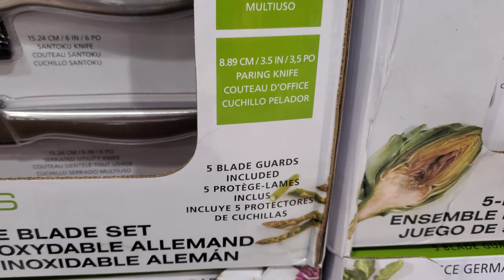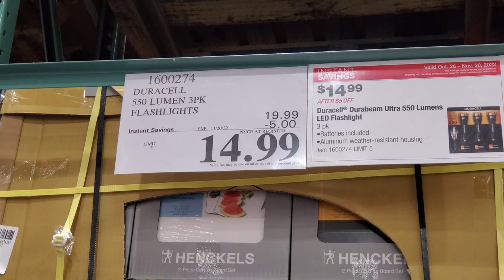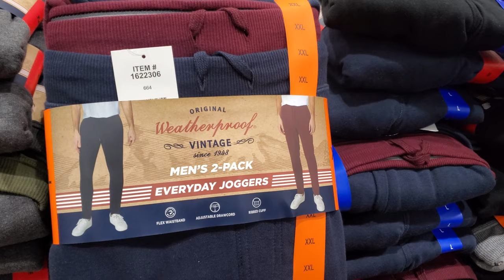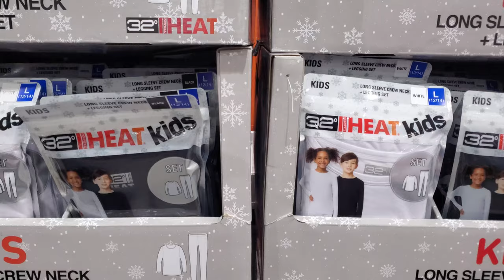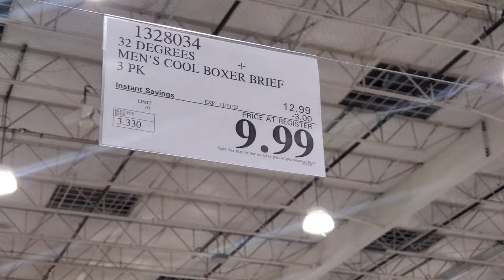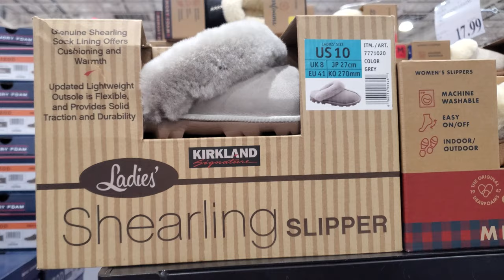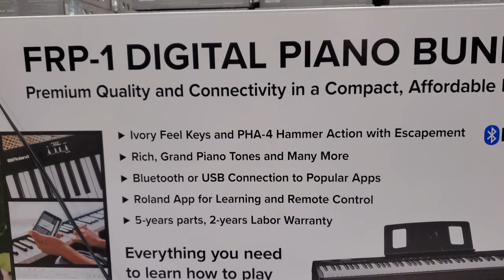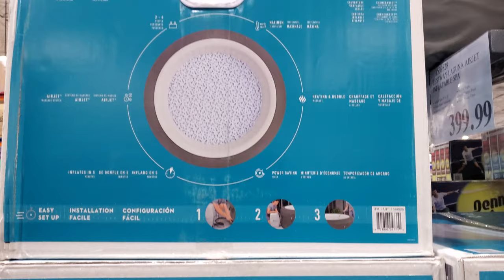COSTCO MAJOR SAVINGS SHOP WITH ME 2022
Savings at Costco, November DEALS! Costco new arrivals, shopping walkthrough, Costco 2022, Womens clothing, Men's clothing, winter jackets, snow gloves and more. Costco sales. Please stay safe and BUCKLE UP!

costco
costco shopping
costco deals
costco tips
costco membership
costco secrets
costco november deals
costco november sale
food
costco food
costco groceries
groceries
reis world
shop with me at costco
costco shop with me
costco savings
costco membership
cosco must buys
costco hot deals
costco hot buys
food hacks
life hacks
books
clothing
costco clothing
costco haul
reis world costco
shopping